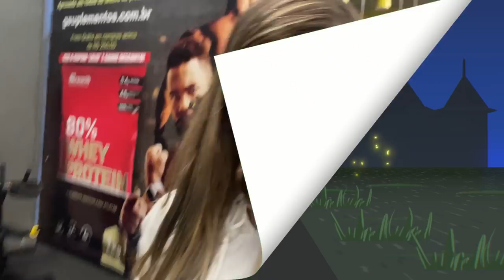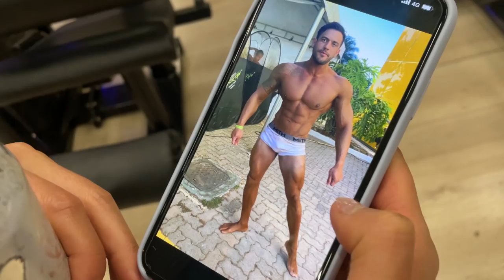DESAFIEI ELA A FAZER O MEU TREINO DE GLÚTEO! * treino de glúteo completo c/estímulo no ombro*